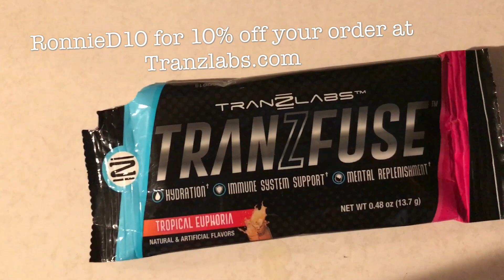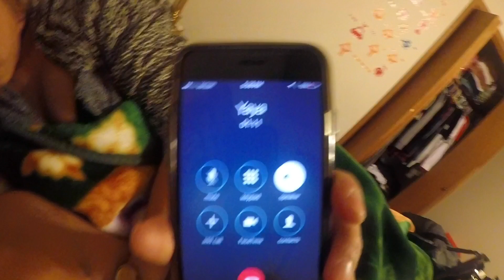DIZON DOCS - VLOG #1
Been wanting to do this for a while, glad I am able to share this.